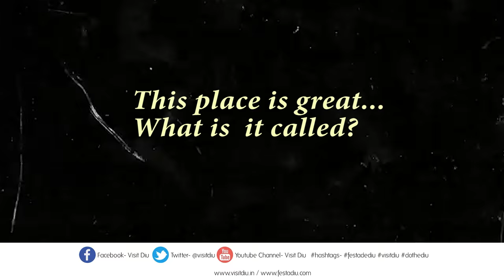Day 37 - Festa De Diu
Tribute to the legends of comedy by the 5 Senses Theatre Group as the Laughter Week kicks off at Festa De Diu